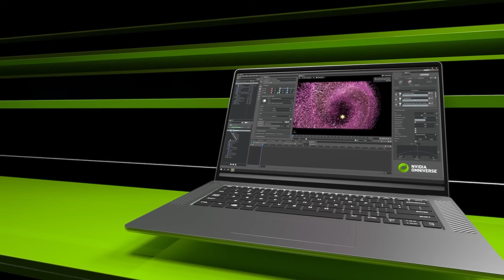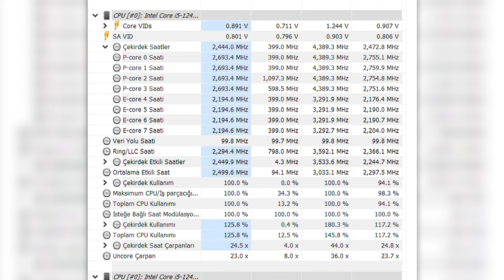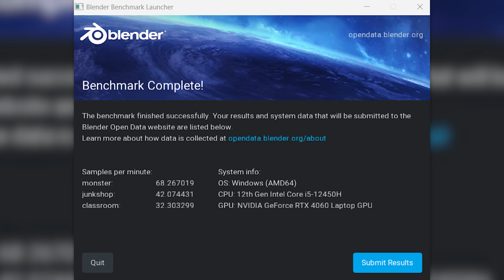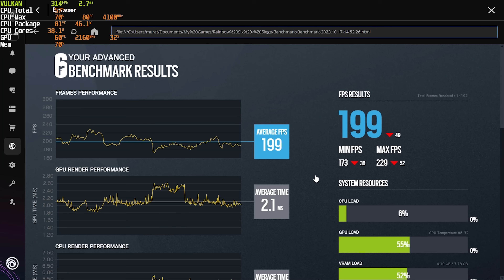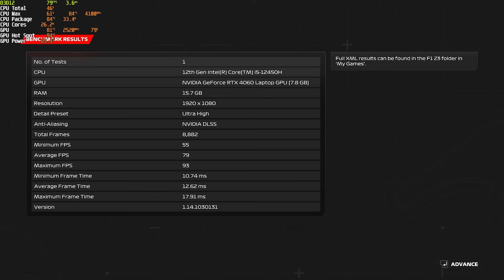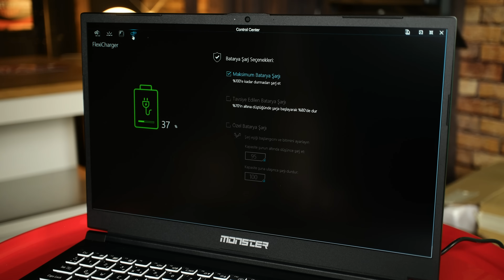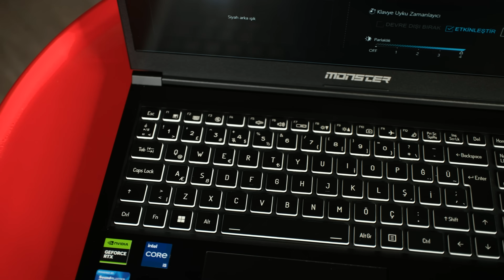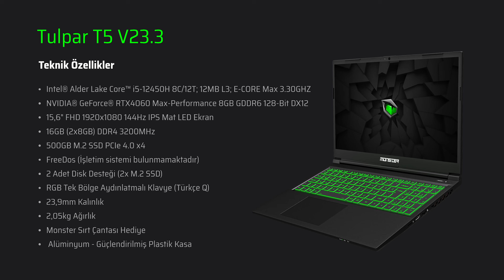Monster Tulpar T5 V23.3 15.6 Oyun Bilgisayarı İncelemesi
Güncel fiyat için ürün linki.

Genel Özellikler (siteden)

Intel® Alder Lake Core™ i5-12450H 8C/12T; 12MB L3; E-CORE Max 3.30GHZ P-CORE Max 4.40GHZ; 45W
NVIDIA® GeForce® RTX4060 Max-Performance 8GB GDDR6 128-Bit DX12
15,6" FHD 1920x1080 144Hz IPS Mat LED Ekran
16GB (2x8GB) DDR4 3200MHz
500GB M.2 SSD PCIe 4.0 x4
FreeDos (İşletim sistemi bulunmamaktadır)
2 Adet Disk Desteği (2x M.2 SSD)
RGB Tek Bölge Aydınlatmalı Klavye (Türkçe Q)
Alüminyum - Güçlendirilmiş Plastik Kasa
HD Kamera
Kablosuz Ağ Intel® Wi-Fi 6E AX211 2x2 AX + Bluetooth 5.3 M.2 2230
2x 2W Hoparlör Sound Blaster ™ Studio
MicroSD Kart Okuyucu USB 2.0 HIZINDA
23,9mm Kalınlık
2,05kg Ağırlık
Monster Sırt Çantası Hediye

Kanalın büyümesi için katıldan destek olabilirsiniz!